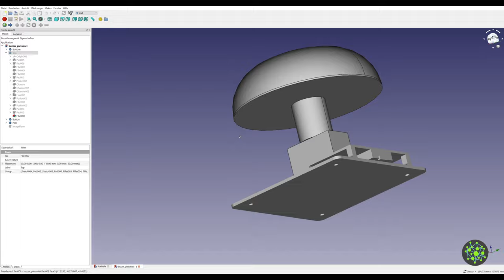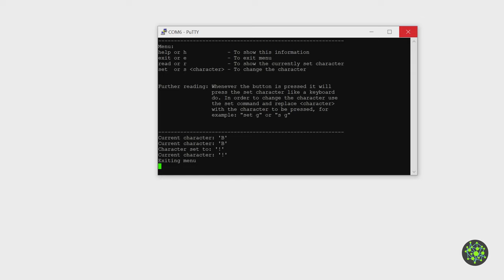Buzzer bauen mit Arduino Pro Micro | Ich mache Buzzer für PietSmiet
In diesem Video zeige ich euch, wie ich für PietSmiet 5 Buzzer gebaut habe, die man mit jedem PC nutzen und leicht konfigurieren kann.

Materialien:
Arduino Pro Micro